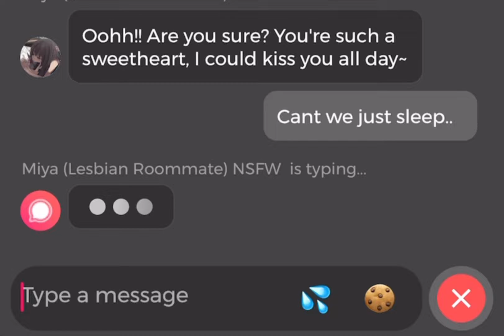hhiding behind without jane!!((real!!😱😱)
i typed “No”.)